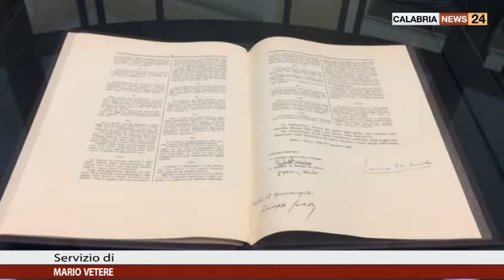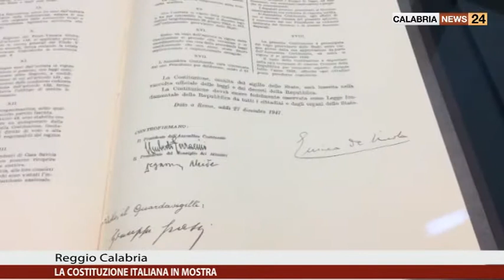REGGIO CALABRIA LA COSTITUZIONE ITALIANA IN MOSTRA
Arriva a Reggio Calabria la mostra dedicata alla Costituzione Italiana, evento promosso dal Governo per i 70 anni dalla sua promulgazione